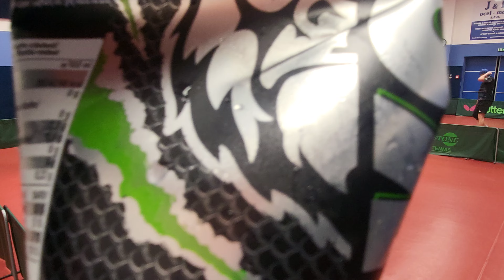3LE KST Nový Jičín B KST Dolní Němčí (0:2) Pařil Ondřej (1970) Janča Miroslav (2065) 1:3